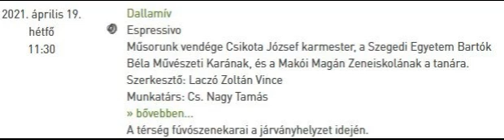Dallamív MKR - Csikota József 2021. április 19. - A térség fúvószenekarai a járványhelyzet idején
Dallamív - Espressivo
Műsorunk vendége Csikota József karmester, a Szegedi Egyetem Bartók Béla Művészeti Karának, és a Makói Magán Zeneiskolának a tanára.

A térség fúvószenekarai a járványhelyzet idején.

Szerkesztő: Laczó Zoltán Vince
Munkatárs: Cs. Nagy Tamás